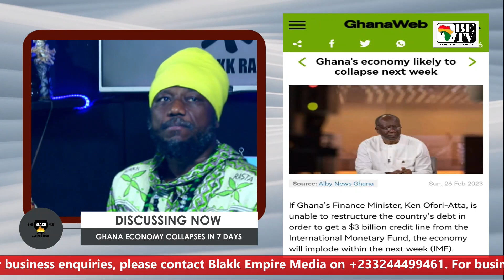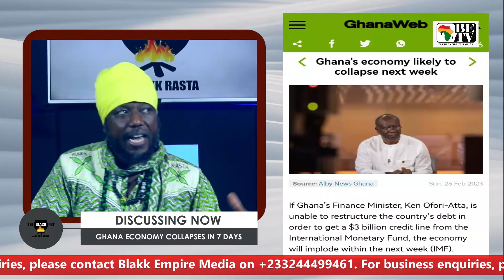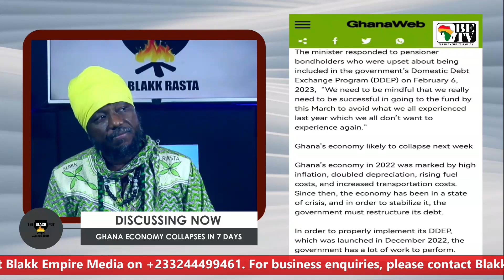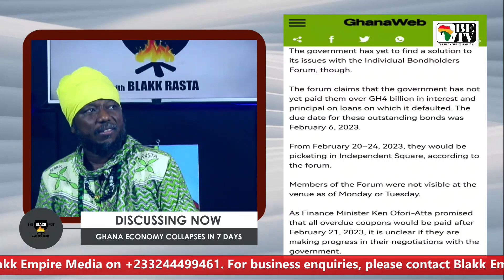BLACK POT: GHANA ECONOMY COLLAPSES IN 7 DAYS [28TH FEBRUARY, 2023]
GHANA ECONOMY COLLAPSES IN 7 DAYS